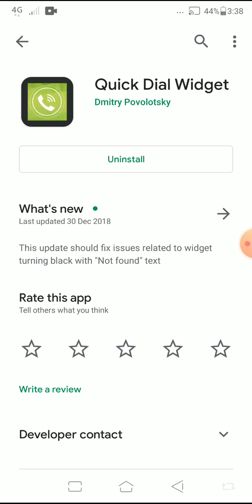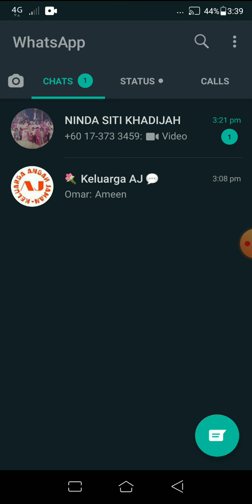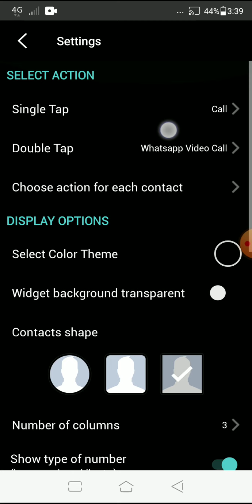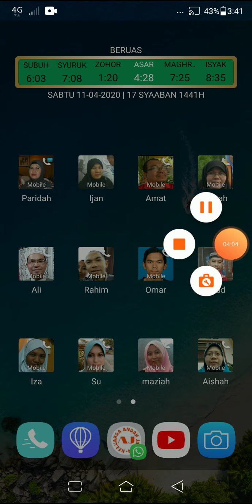Quick Dial Widget